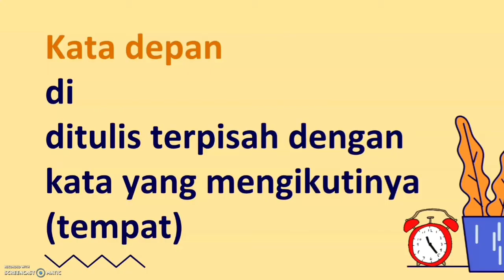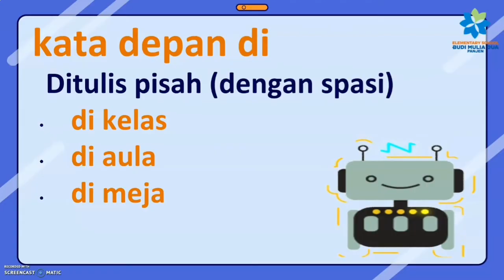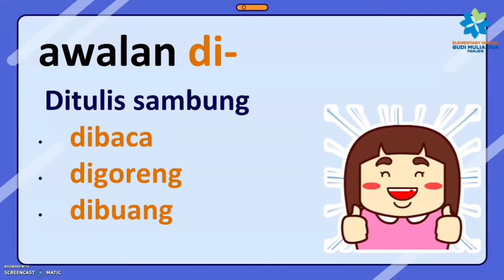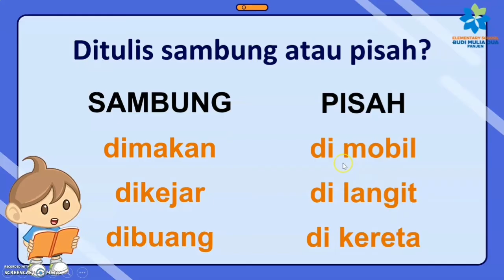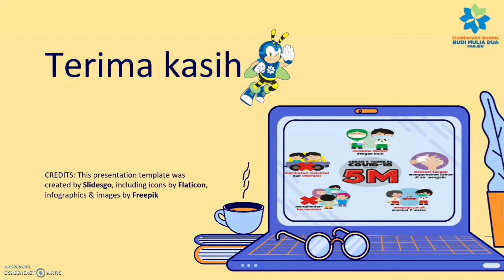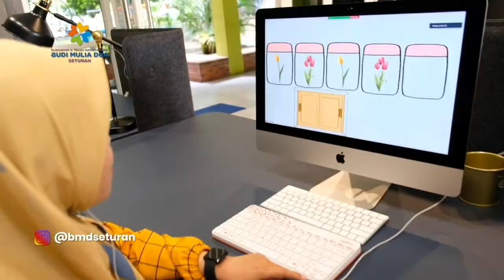KATA DEPAN DI DAN AWALAN DI || BAHASA INDONESIA GRADE 3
Kata depan di dan awalan di  with Ms Ulan